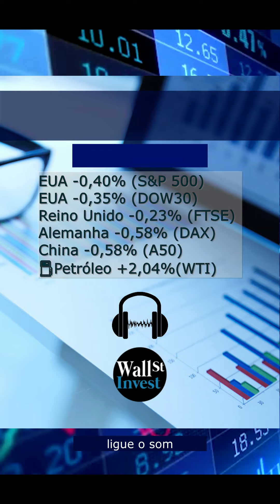Morning Call para Iniciantes 05/03/2021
Bolsa brasileira descola do exterior e fecha no positivo puxado por PETR4 e bancos!